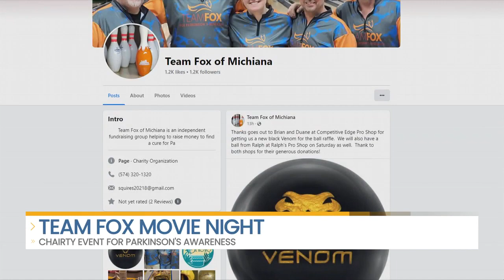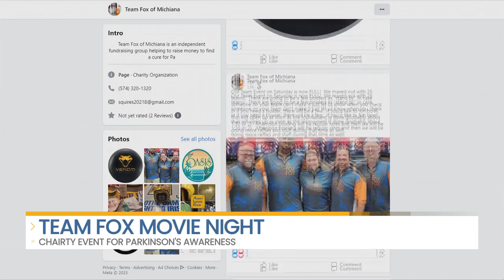Team Fox of Michiana Movie Night For Parkinson's Research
Team Fox for Parkinson's research is taking us back in time, or more like back to the future, to raise awareness about Parkinson's in our community. Steve, Tom, and Darla are joining us this morning with all the details.